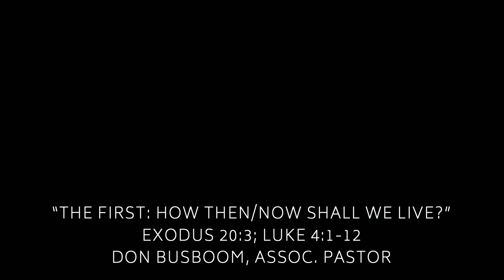God First | Ten Commandments Revisited | Don Busboom | June 6, 2021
Welcome to SRPC!